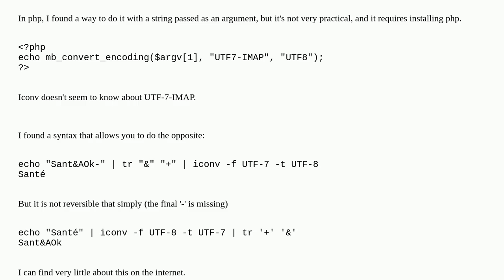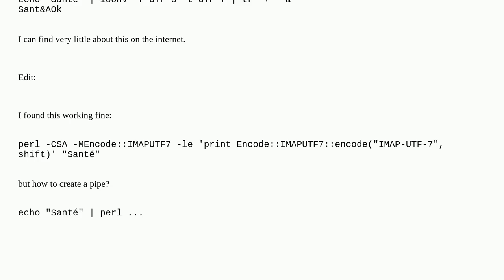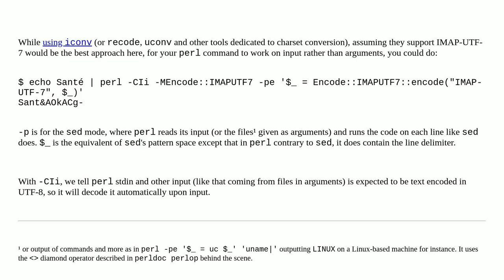Unix: I need to create a pipe to convert string from UTF-8 to UTF-7-IMAP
I need to create a pipe to convert string from UTF-8 to UTF-7-IMAP

A special thanks goes out to the community

  unicode conversion imap